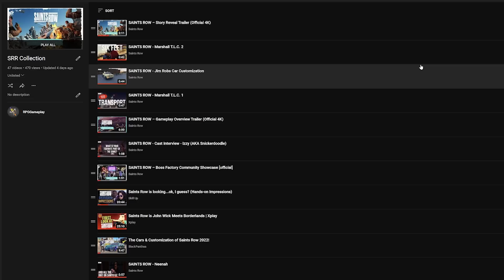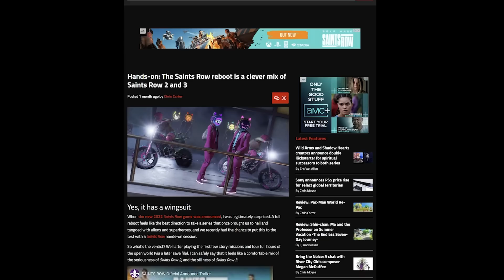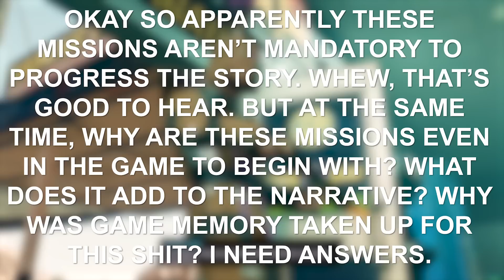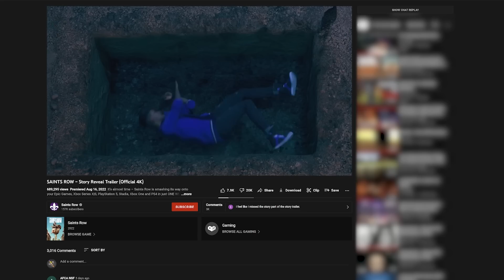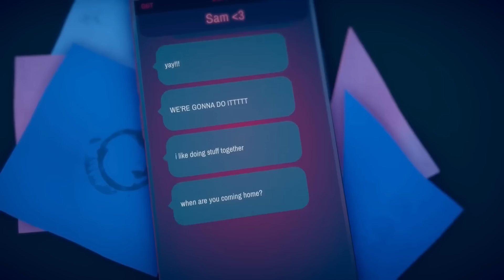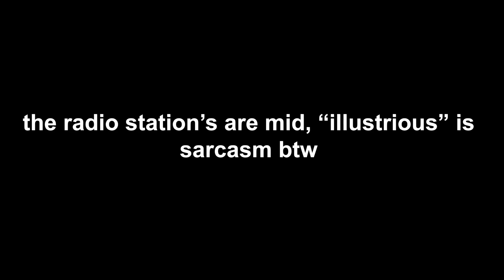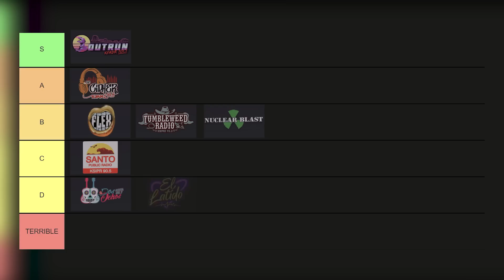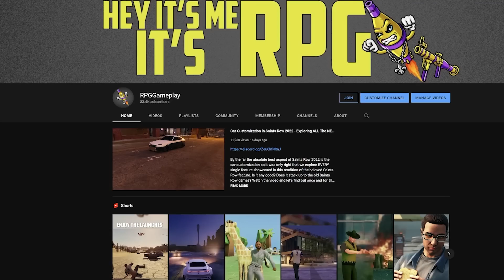SAINTS ROW 2022 Review: A Longtime Fan's Honest Opinion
The time has finally come to break it all down. SAINTS ROW 2022 in it's entirety... start to finish I have completed the game 100% and it's time for a LONGTIME Saints Row fan's very honest opinion. There has been so much negativity surrounding this game, from it's pretty buggy release, to it's storyline, and much more. It is finally time to take a deep dive into all of these aspects and see if the criticism the game has received is justified. This video took a very long time to complete, so I apologize about the delay. I just hope you can enjoy this production, as I've worked VERY hard on it. If you are reading this, comment "RPG, I read it" so I can give you a cookie.

0:00 INTRO
1:35 STORY
14:47 GAMEPLAY
23:30 EXTRAS
30:07 OUTRO